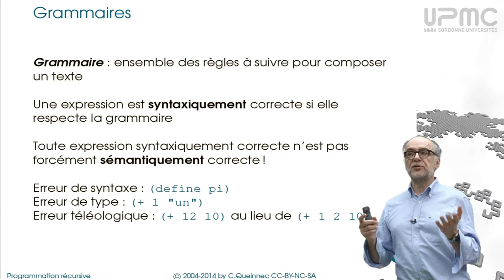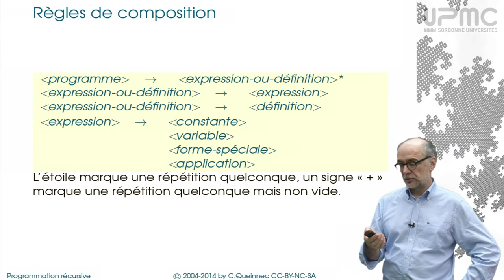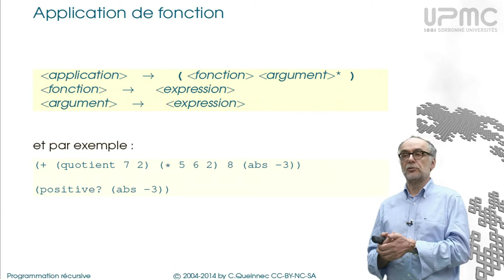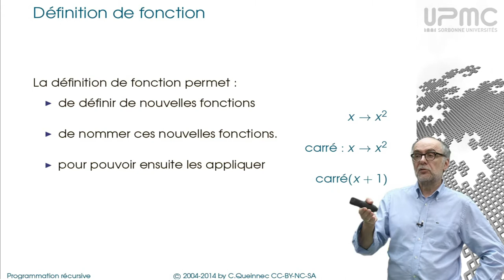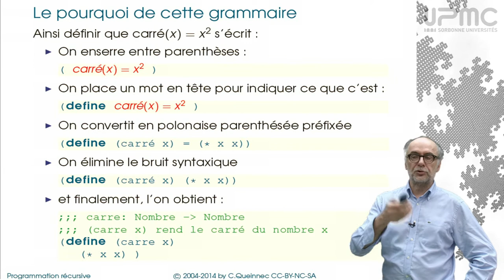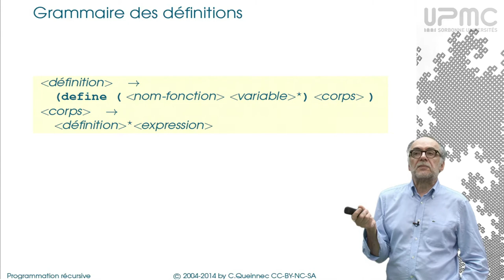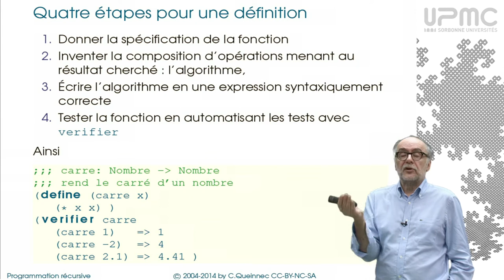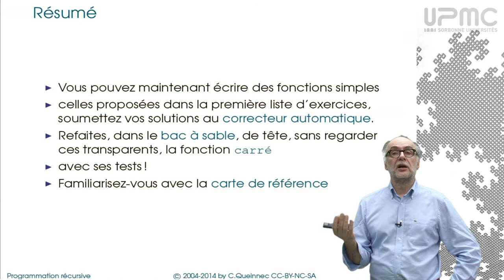1/3b Grammaire - MOOC Programmation récursive